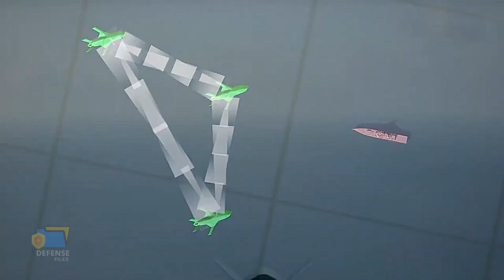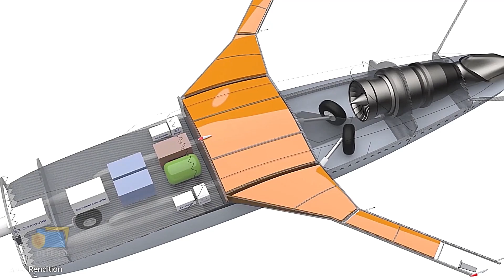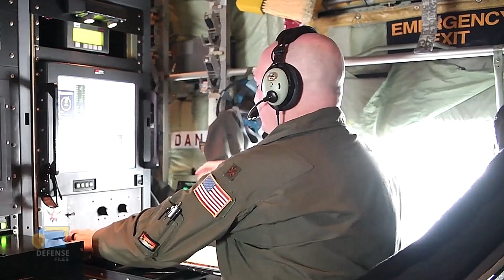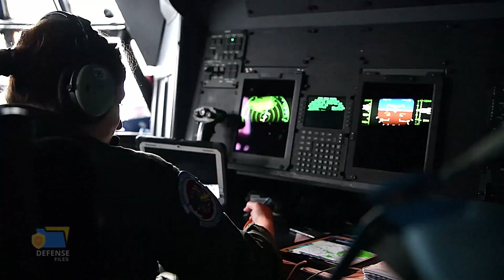Russia Panic! The Ukraine's Military Gears Up with US Skyborg Program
Skyborg is an advanced program that has been initiated by the United States military to maintain its technological superiority over potential adversaries such as China and Russia. Skyborg is a program that is focused on unmanned aircraft systems and aims to develop an open architecture and modular design that allows for rapid adaptation to changing mission requirements. Skyborg is expected to have a significant impact on the military's operational capabilities, providing a force multiplier by allowing manned aircraft to operate alongside autonomous systems. The program is also designed to be affordable and scalable, allowing the United States military to operate a large number of unmanned systems in various environments. Skyborg is a critical program that will play a significant role in shaping the future of the United States military's capabilities in the rapidly evolving field of unmanned aircraft systems.